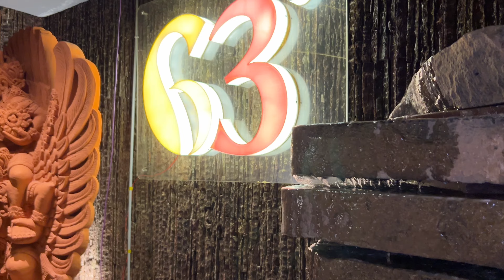Party At 63 Degrees Buffet | Number Plate Holder ఇన్‌స్టాలేషన్ On ADV 390